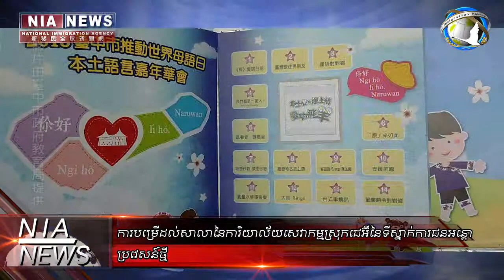20150313 20150319 NIA重點新聞 柬埔寨文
新移民全球新聞網由內政部外籍配偶照顧輔導基金補助以及內政部入出國及移民署共同製作，本影音新聞由「新移民全球新聞網」製作播出。